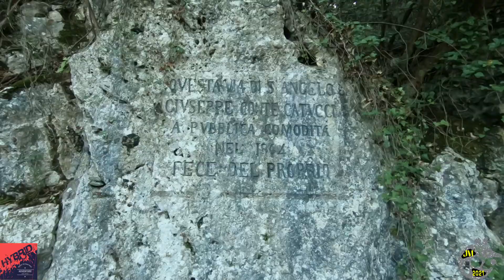Narni Gole Nera_HB-20211121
Partendo dalla stazione FS Nera Montoro visitiamo in successione:

- Chiesa di Santa Pudenziana, romanica e bellissima
- Centro geografico d’Italia peninsulare (42°30’15,5” – 12°34’21,5”E), immerso in un bosco di querce e lecci, individuato proprio vicino ad uno dei ponti romani meglio conservati a Narni, un’opera con oltre 2000 anni di età!
- Vista sul lago Recentino
- Giro nel centro storico di Narni
- Ex ferrovia Narni Scalo - Nera Montoro
- Ponte di Augusto che attraversava la gola del Nera unendo due monti, il Corviano e il Santa Croce
- Borgo di Stifone lungo le gole del Nera (antico cantiere navale romano)